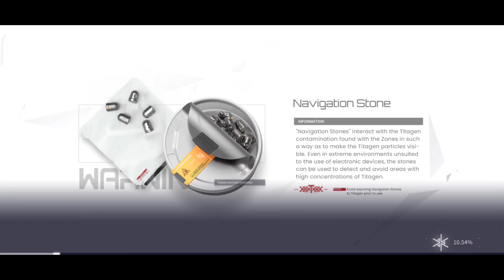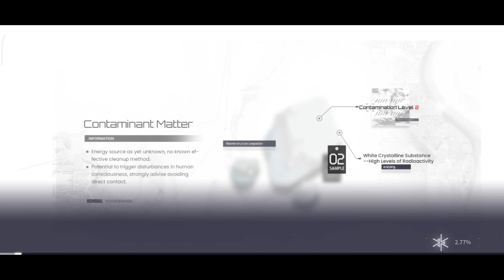Snowbreak: Containment Zone - Gameplay Walkthrough Part 9 (iOS, Android)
Snowbreak: Containment Zone. Main Story. Chapter 3. Acquire Runes. 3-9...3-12 - Gameplay Walkthrough Part 9 (iOS, Android)
Snowbreak Containment Zone Beginner's Guide
Snowbreak Tutorial
The best mobile multiplayer games come in many different varieties and truly showcase the potential of the platform. Even some Mobile games are deck builders, which are arguably even better on mobile. Mobile multiplayer games cover an astonishing array of genres, doing things you wouldn’t have thought possible.